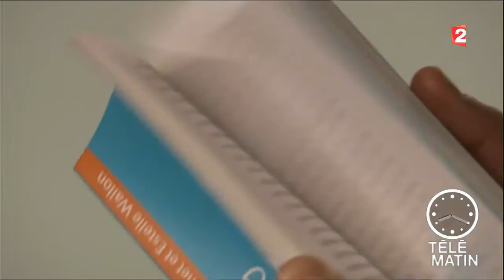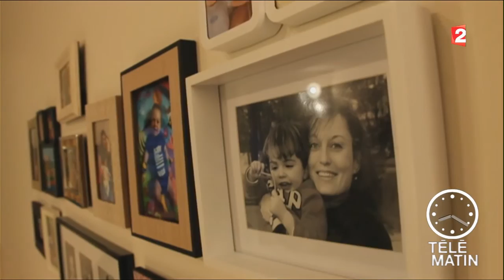Psycho - « Ca sert à quoi, des Parents ? » - 2016/03/09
Dans l'actualité de la psychologie, la sortie d'un petit ouvrage bien utile qui parle de nos liens avec nos enfants.